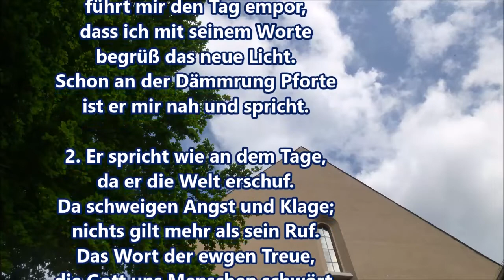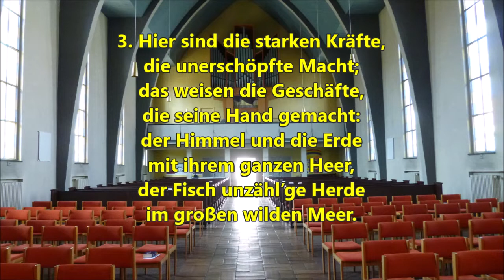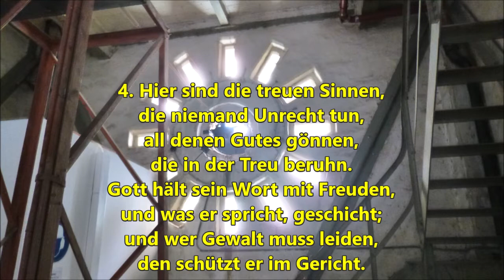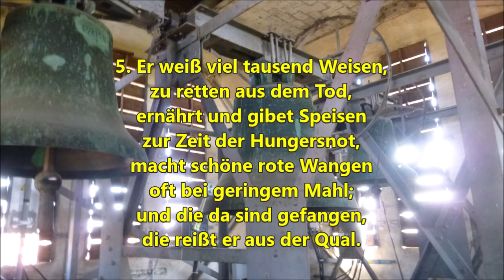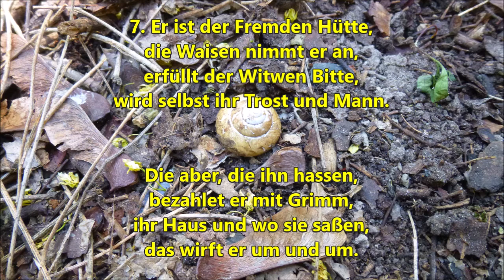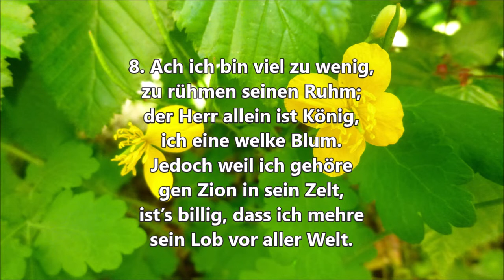Montag 22 Juni